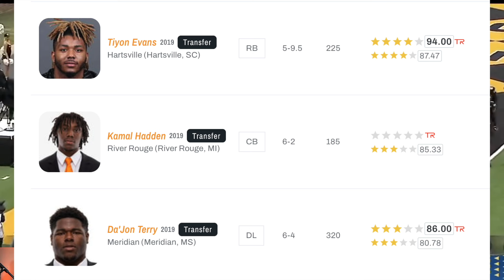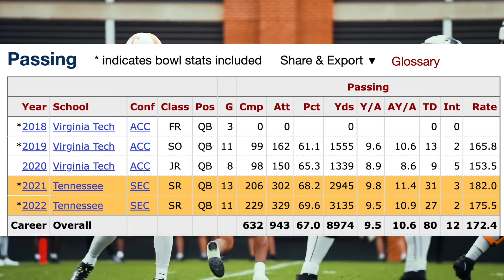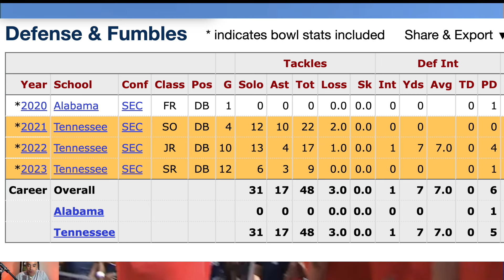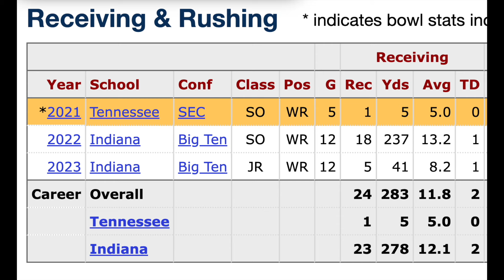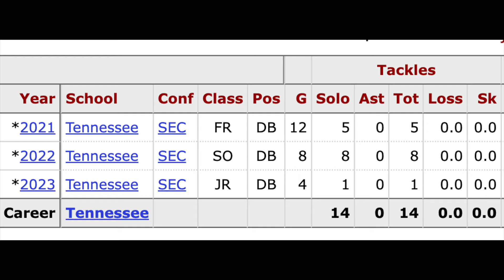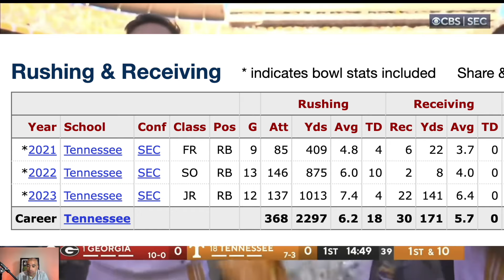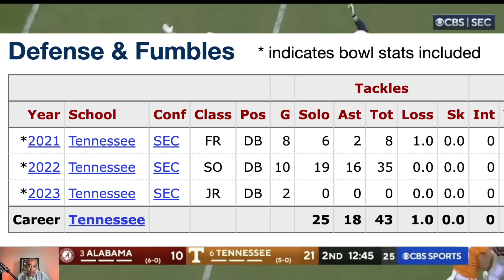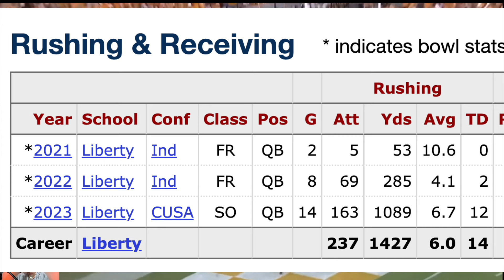Tennessee Football: Grading the 2021 Vols recruiting class 3 years later...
Tennessee Volunteers recruiting under Josh Heupel began with the 2021 class mostly brought in by Jeremy Pruitt. This college football film study highlights what these Vols so special, led by Hendon Hooker, Byron Young and Jaylen Wright.

Chapters
0:00 Tennessee Vols Recruiting
0:11 2021 Recruiting Class
0:21 Transfer Portal
3:09 3-star Recruits
6:23 4-star Recruits
8:51 Jeremy Pruitt vs Josh Heupel
9:22 Hit Rate Stats
10:09 One INSANE NFL stat
11:31 #1 Player
12:05 Dinner?